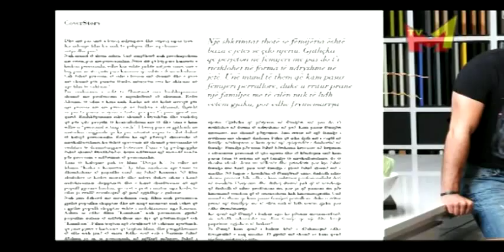Our Model Evita Fotoshooting with Blerim Destani Revista Anabel